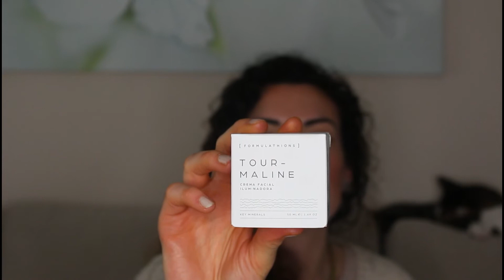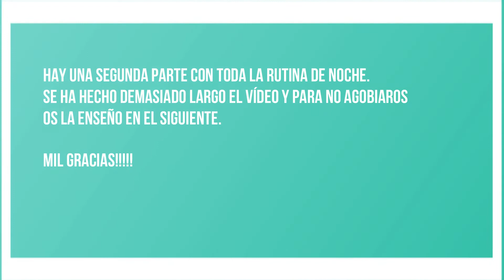CONSTRUYE TU RUTINA FACIAL (DE MAÑANA)| PRIMERA PARTE + ACTIVOS QUE FUNCIONAN!!!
Todos los tips que os van a crear una piel maravillosa y radiante!
Próximamente la rutina de noche súper completa!!!